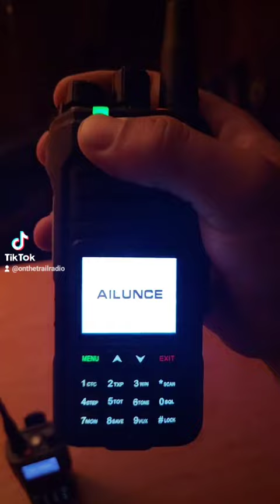Radios saved me from a tornado?